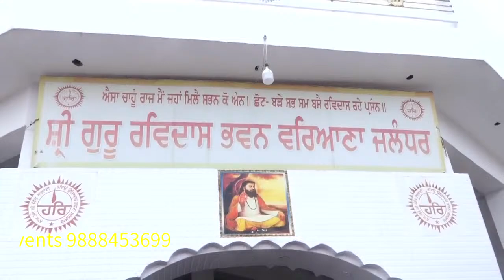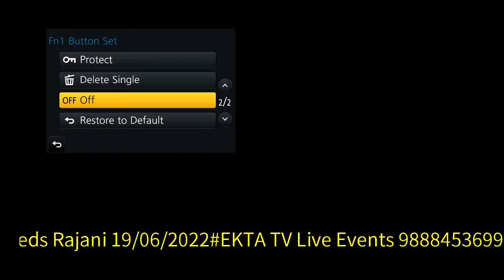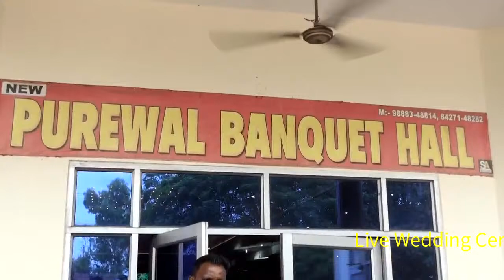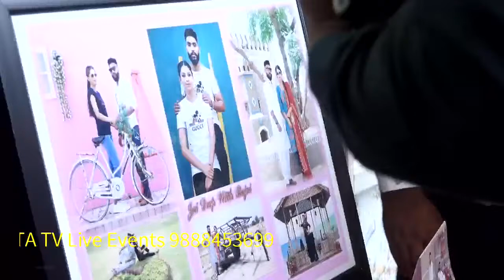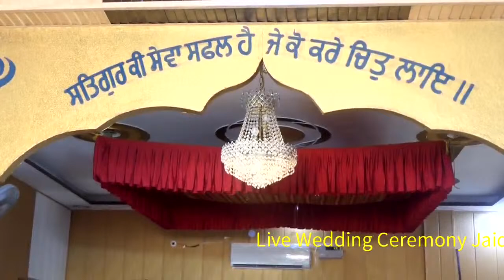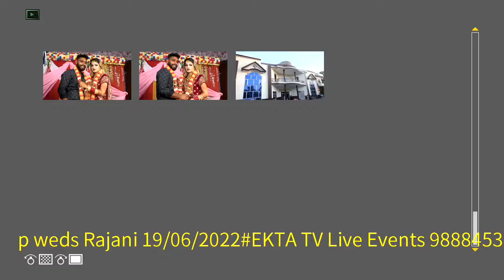LIVE WEDDING CEREMONY JAIDEEP WEDS RAJNI # 19\06\2022 # EKTA TV LIVE EVENTS 9888453699 #